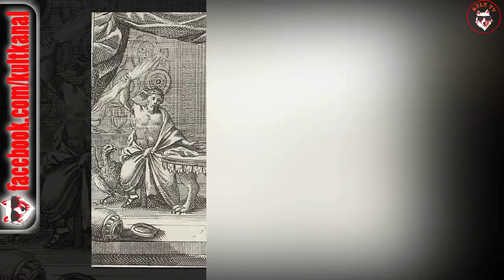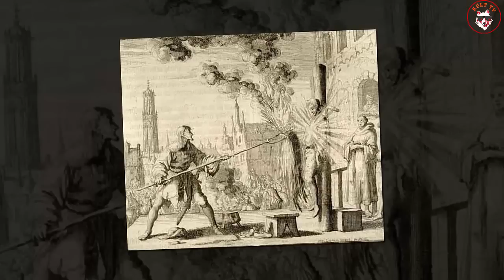Kurtadam Efsanesi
İnsanın bir hayvan, özellikle de kurt biçimine girebilmeye yetenekli olması, kurt adam söylencesinin çıkış kaynağı hakkında yeterli bir açıklama değildir. Genellikle bir kurt tarafından ısırılma ya da belirli bir ayda doğma olayı diye bilinir. Çok eskiden beri çeşitli kaynaklarda ve toplumlarda kurt adam öykülerine rastlanmaktadır. Farklı coğrafyalarda yaşayan insan topluluklarında sadece kurt adamlık değil çeşitli insan hayvan karışımı yaratıklarında varlığından bahsedilmektedir. İskandinavların ayı adamları, Kızılderililerin bizon adamları, Afrikalıların sırtlan adamları, Türklerin itbarakları, ve İstanbul’un kedi kadınları bunlara örnektir. MÖ 5.yy.da yaşamış Eski Yunanlı tarihçi Heredot, Karadeniz kıyısında yaşayan kimi toplulukların büyücülerinin, yılın bazı günlerinde kurda dönüştüklerinden söz eder. Yunan mitolojisinde de kurda dönüşme inancı vardır. Yunan mitolojisine göre birgün Zeus, Arkadya kıralı Lycaon’a kızarak onu kurda çevirir ve Lycaon da sonsuza dek kurt kalıp çevresini dehşete düşürür. Roma çağında ise Vergilius, Plinius, Propertius, Servius ve Petronius, kurt adamlarla ilgili öyküler yazılmıştır. Petronius, ”Satyricon” adlı yapıtında tüm ayrıntılarıyla klasik bir kurt adam öyküsü anlatmaktadır.